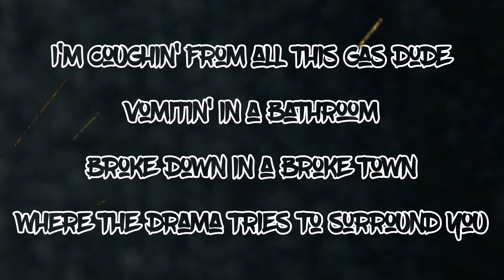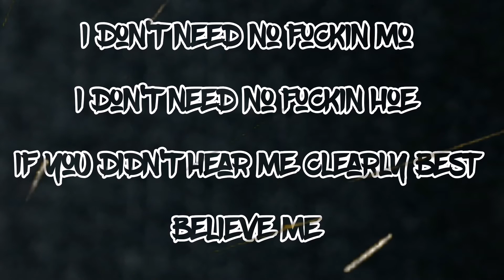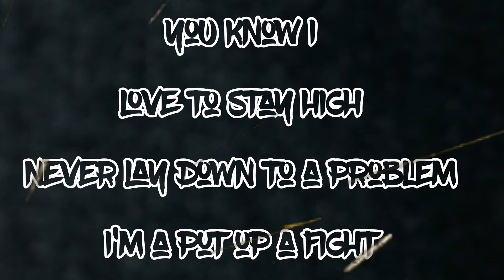C.Butt$ - Sick of Having Problems (Lyrics)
Sick of Having Problems (Lyrics)

PRODUCED BY Trooh Hippie

Lyrics

(Chorus)
I got way to many problems put em down just like the bottles
That I drank all up last night had me wobblin n fallin
I don't need no fuckin mo
I don't need no fuckin hoe
If you didn't hear me clearly best believe me when I say I'm sick of having problems
Man I'm sick of fuckin problems
Sick of having problems
Geuss I better go n solve em

(Verse)
I got people causing problems some drama
Straight maury pauvich
Not gonna lie, I got bills but I'm lacking in any profit
Too often my withdrawals are more constant than my deposits
Honestly I can't wait until I'm rottin inside a coffin
I'm coughing from all dis gas dude
Vomiting in a bathroom
Broke down in
A broke town
Where the drama trys to surround you
I smoke when I drink and I smoke when I dont
Eyes closed while your chick choke knelt on the flo
She says "i likes the flavor"
"I'd like to stay but"
"my man thinks I just ripped out to the store"
Its like ok that's another side bitch on my list
She text me up said she ain't had enough of the dick.

(Verse)
I laugh, when I see people never learn they lessons
When problems of your past become the problems of your present
Gotta take advantage
Of the damage before it vanishes
N Take depression and turn it into your main weapon
I'm saying
Im off the hinges
I'm slaying
Without a witness
My nightmares are beginning to feel like the script is written
But I'm missing the meaning
I'm wishing while I am Dreaming
I could wake up one day clean n be free from all of the demons
You know its
One single day at a time
Problem after problem it's a hell of a life
Love to stay so high
Never lay down to a problem ima put up a fight

Artist C.Butt$ is From Port Alberni, British Columbia on Vancouver Island, Canada